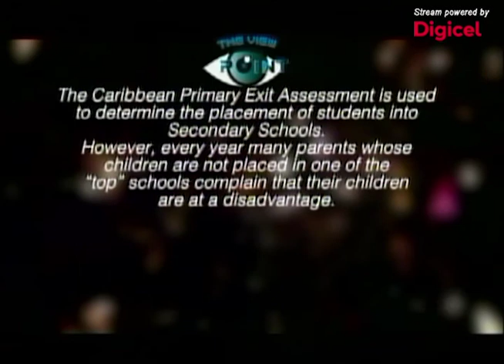CPEA & Secondary School Education - The ViewPoint (30/06/2019)